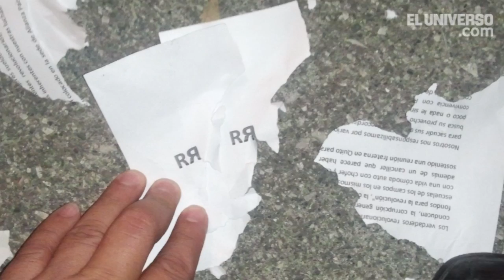Al día en 60 segundos: 30 de julio del 2015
La Policía Nacional investiga las explosiones de bombas panfletarias cerca de instalaciones de Diario EL UNIVERSO y de El Telégrafo que se registraron en la noche del miércoles, según informó el Ministerio del Interior en Twitter.  Más en Al día en 60 segundos.